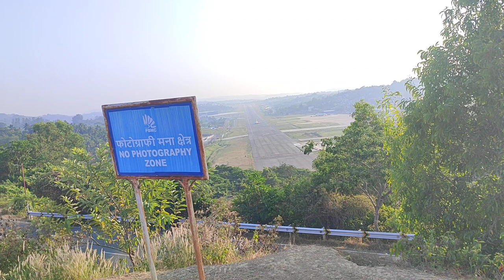Andaman Vlog l Jogger Park - Port Blair l Rahgeer Vlog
I have visited in Jogger park which is located in portblair. Here u can see airport view and beautiful park view.